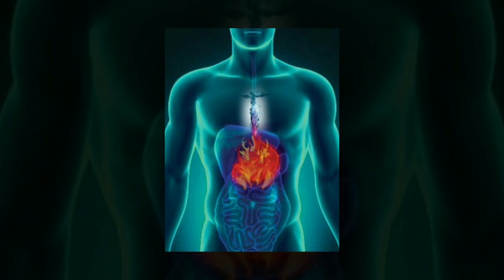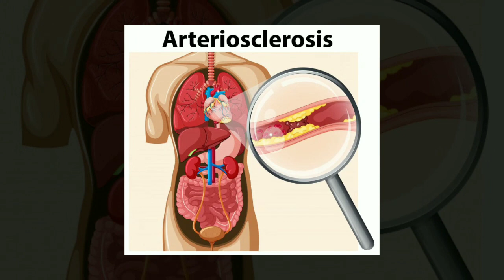खाने मे जायका बढाने वाले कच्चे प्याज के फायदे जानकर आप चकित रह जायेंगे। benefits of raw onion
Pyaj jayka to badhata hi h kacha pyaz Kisi Oushadhi Se Kam Nahi pyaj se cholesterol kam Hota Hai Baal jhadna Band Hokar Lambe ghane Sundar honge aur naye bal bhi ugane lag Jaate Hain Chehra chamakdar aur Khubsurat ho jata hai bedaag. iss ke Anokhe gun Jankar aap haran ho jayenge..